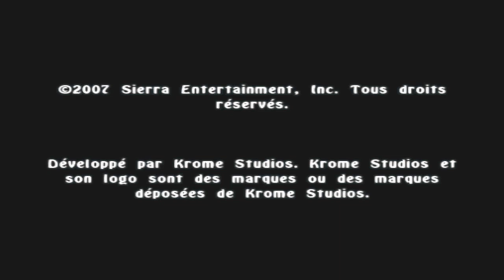[FR] La Légende de Spyro : The Eternal Night #1 : Nouvelle aventure avec Dark Spyro